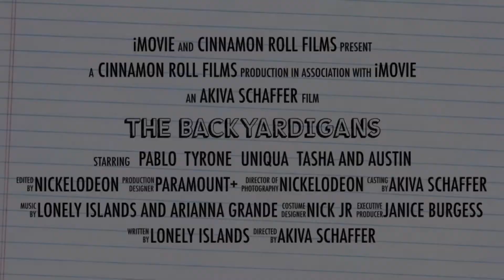The Backyardigans(meta refrence movie) trailer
A fanmade movie made by me